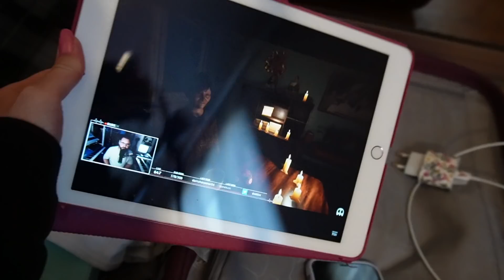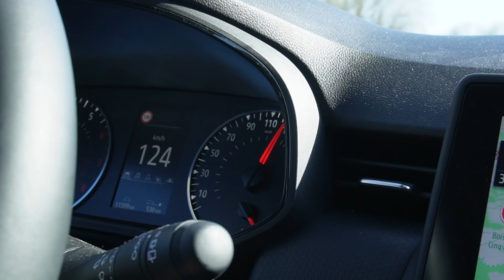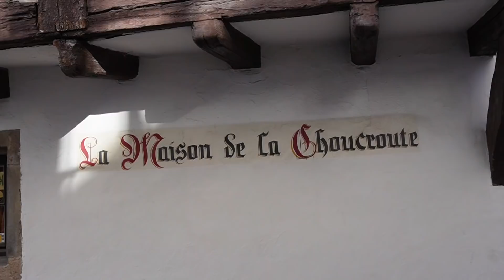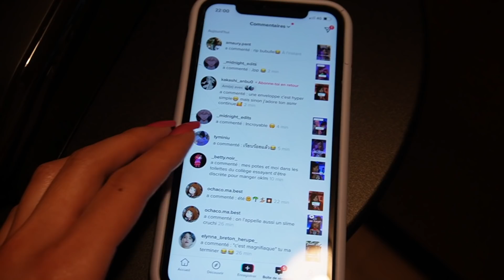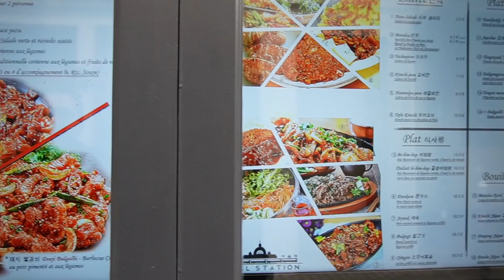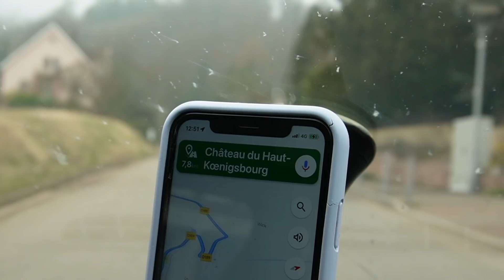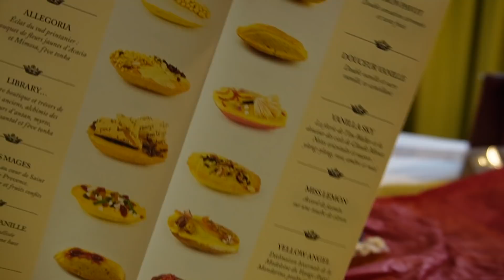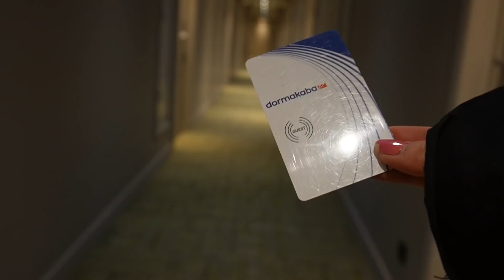🧳 ASMR VLOG - MON SEJOUR EN ALSACE 🥨 (Strasbourg, Riquewihr, Colmar...)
Hello hello ! 😁 J'espère que vous allez bien et que vous avez préparé vos valises et votre appareil photo... 🧳 📷
Car dans la vidéo d'aujourd'hui, je vous emmène avec moi en vacances !
Destination : l'Alsace ! 🥨🇫🇷
Pourquoi l'Alsace ? C'est une région de la France que je connais pas du tout et on m'a souvent conseillé Strasbourg, donc je me suis dit que ce serait enfin l'occasion de découvrir ce coin du pays. 😁

Avant de partir, j'ai fait une story Instagram pour vous demander des suggestions pour des lieux à visiter, des activités ou encore des restaurants à faire...
Je tiens à remercier les quelques personnes qui m'ont envoyé plein d'idées ! 😚

J'espère que ce format "vlog voyage" vous plaira. J'ai intentionnellement fait un récit au présent et non pas au passé pour vraiment vous donner cette impression que je vous emmène avec moi et de cette façon créer une meilleure immersion. Vous me direz ce que vous en pensez. ☺️

Je ne vous en dit pas plus, je vous laisse découvrir !
Bon visionnage ! 🎥

Matériel utilisé :
🎤 Voix off : Blue Yéti
📷 Caméra ZV-E10

Bienvenue sur ma chaîne YouTube ASMR spéciale détente. 💫
Je m'appelle Van, je suis française et j'ai 26 ans ! Enchantée 😁
Je me suis lancée dans l'ASMR sur TikTok en Mars 2021 et maintenant me voilà sur YouTube !

Vous trouverez ici :
💜 Les rediffusions de mes lives TikTok pour ceux qui les ont raté ou qui souhaiteraient les revoir.
💜 Des vidéos ASMR en NO TALKING (sans paroles) 🌸 Des vidéos ASMR avec chuchotements
💜 Quelques roleplay ASMR
Quel genre d'ASMR je pratique ? ➡️ De l'ASMR plutôt soft, doux et lent.
J'utilise des objets déclencheurs en tous genres avec délicatesse, zénitude et humour (uniquement sur TikTok pour l'humour 😆)⚠️
Vous ne trouverez pas de bruits de bouche ni de vidéos mukbang ici. En espérant que vous apprécierez mon travail, je vous souhaite une bonne relaxation en ma compagnie.🌙